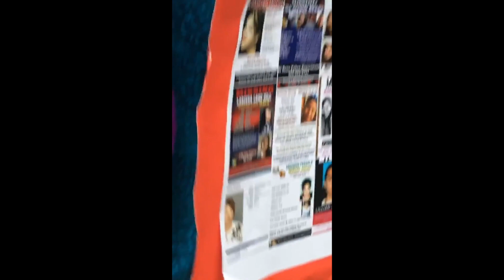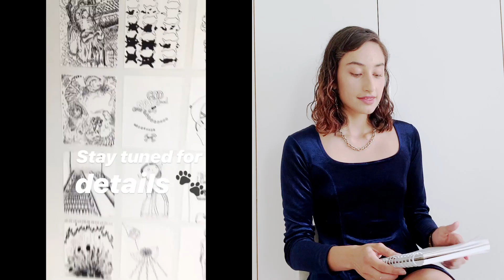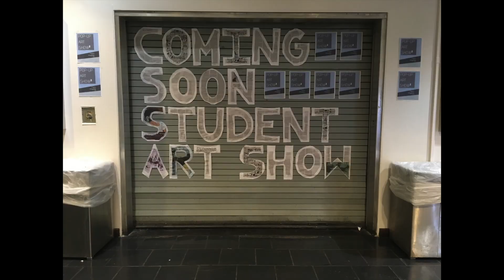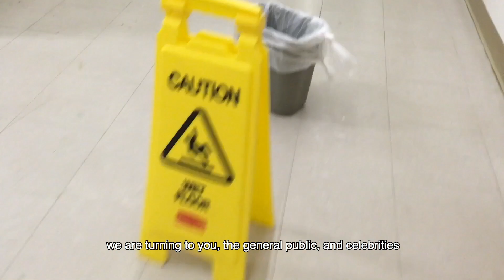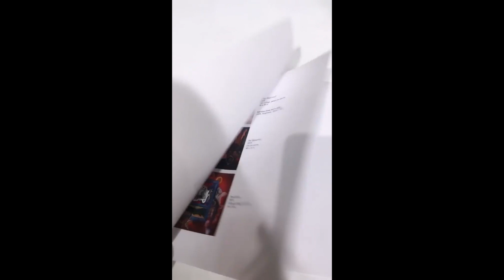Mid-Year Review: 2019 Recap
This video highlights the ups and downs I experienced in the Spring 2019 semester as an art student and activist at Hunter College. Overall, this was a great semester. I learned so much about myself, politics, art, post-secondary education... and I am proud of my determination to make this a great year despite all obstacles!